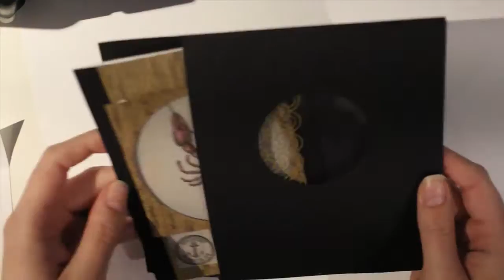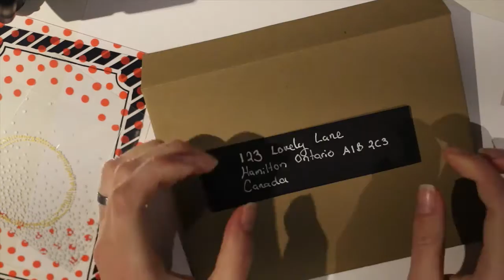Make a custom envelope - no special tools required | Tea Time With Tarryn | Episode 5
Make a custom Envelope - no special tools required! So easy and fun. So many possibilities! You basically just need paper or card stock, glue and scissors.

Multipurpose Liquid Glue (not the one i used but this is good stuff too)

OPTIONAL: Project life Clear Sheets for window (the ones I used are not available anymore but the other bundles have cute clear plastic sheets in them too.)

OPTIONAL: White Chalk Marker (Sorry gel pen no longer available)

You might also like:
4 Really Quick and Easy DIY Watercolour Greeting Cards"